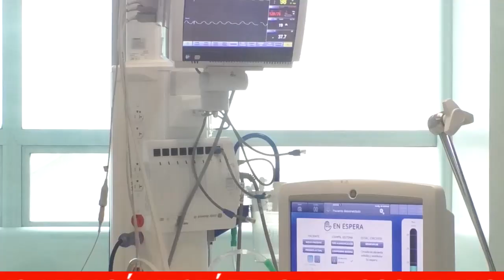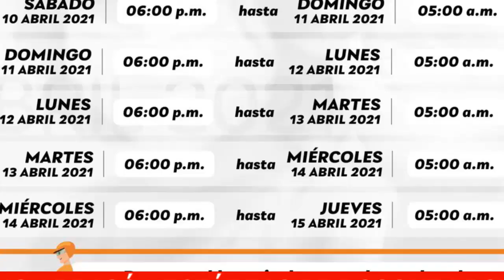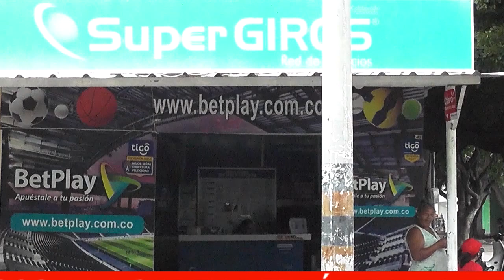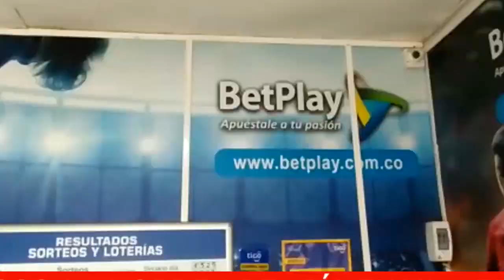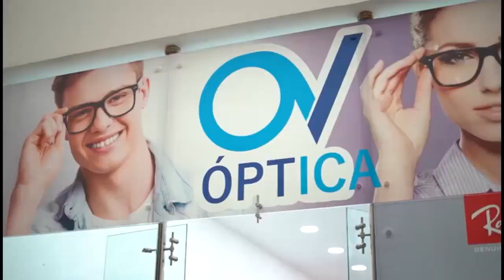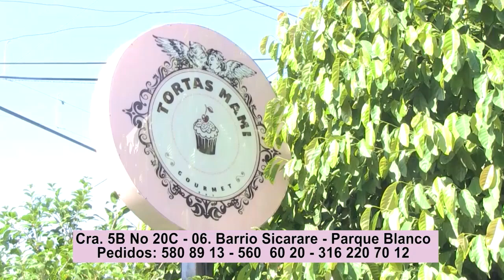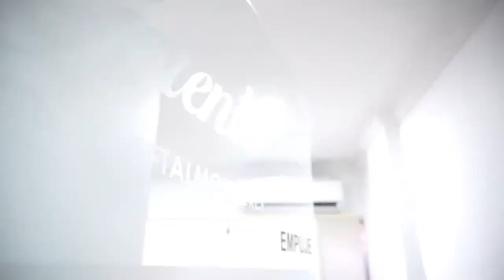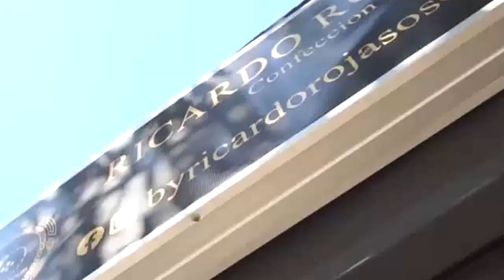RTA NOTICIAS 9 DE ABRIL 2021